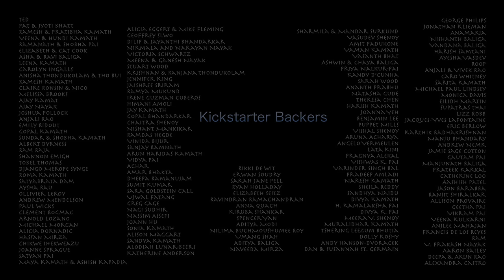Shashwat Singh - Mata Saraswati (Official Video)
Mata Saraswati

Programmer: Shashwat Singh
Singer: Shashwat Singh
Beat Programmer: Nico
Mixing/Mastering: Saikumar Prabhakaran

Assistant Director: Kalesh Ramanand
Choreographer: Vikas Rao
Art Direction: Joystan Vaz
Saraswati Model: Reshma Saira
Dancer: Krishna D. Ganapathi